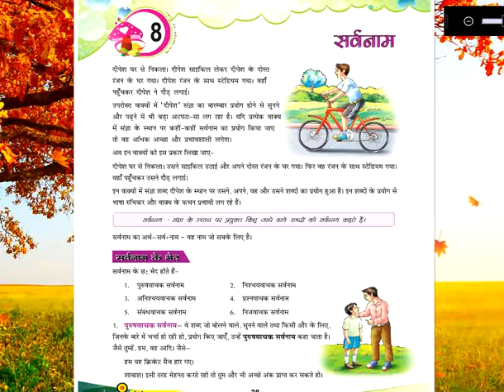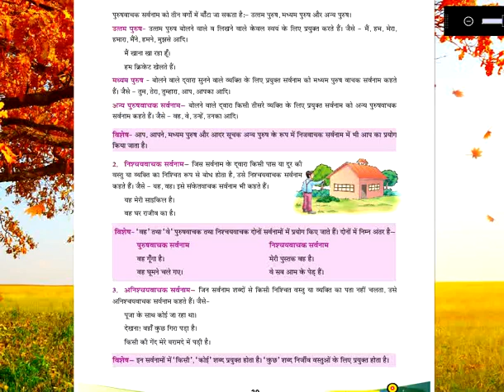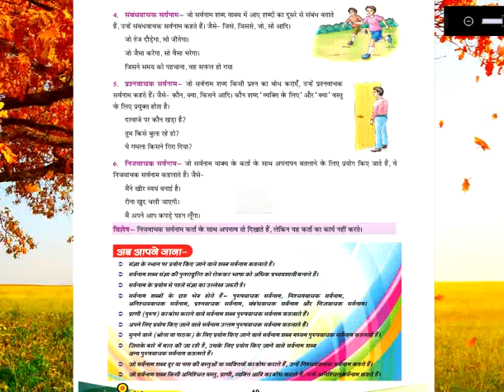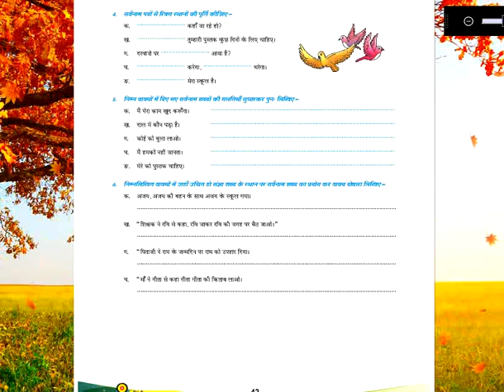Intellica Meri Hindi Vyakran Book 6 Chapter 8, Meri Hindi Vyakran for class 6,Intellica Publishers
Intellica Meri Hindi Vyakran Book 6 Chapter 8, Meri Hindi Vyakran book 6,Intellica Publishers, Hindi Vyakran Book for Class 6